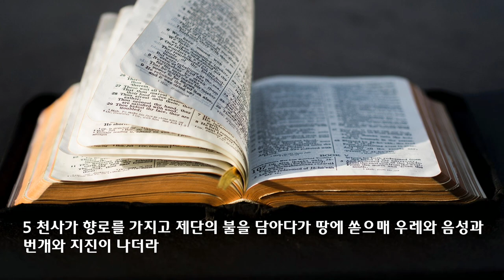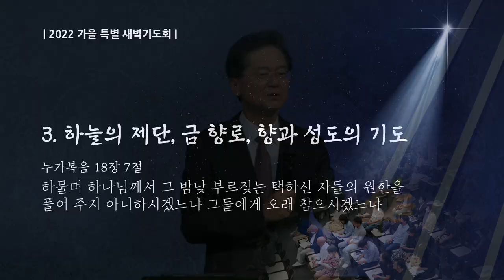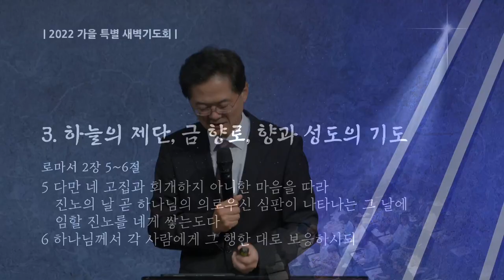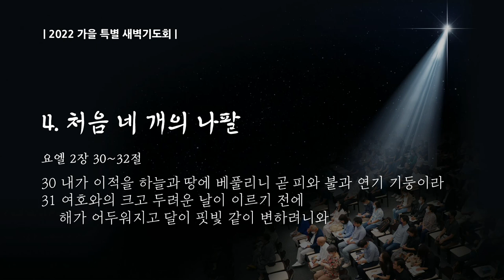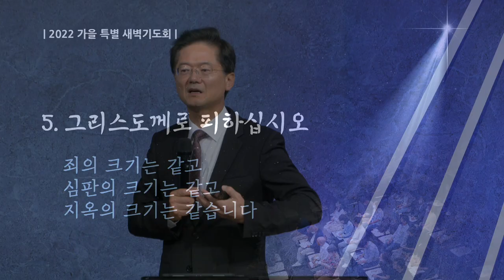2022 가을 특새 설교 | 2022.09.16 | 요한계시록 강해 -14 일곱 나팔 소리가 울릴 때 | 요한계시록 8장 1~13절 | 이찬규 목사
일곱 나팔 소리가 울릴 때 (요한계시록 8장 1-13절)